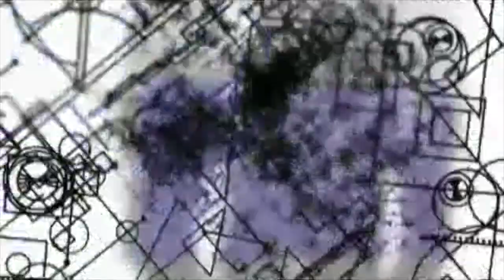[MAD] Noragami Aragoto FULL OP 1 | Kyouran Hey Kids!! | HD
Noragami  Aragoto Opening 1 in HD

Kyouran Hey Kids!! (狂乱Hey Kids!!) by THE ORAL CIGARETTES